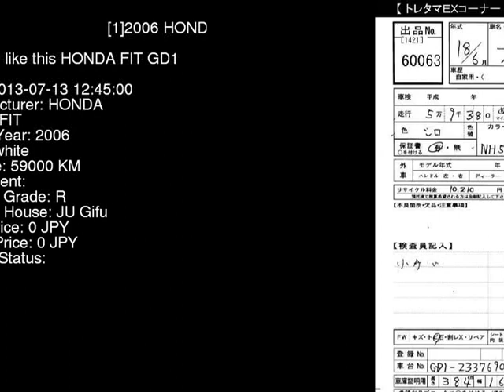2006 HONDA FIT GD1 - Japanese Used Car For Sale Japan Auction Import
2006 HONDA FIT  GD1 - Japanese Used Car For Sale Japan Auction Import GD1,HONDA,FIT,jdmvip,vip,jdm,cars,japan,jdmvip.com,japanesecars,usedcars Japanese Used JDM Car For Sale At Auction in Japan for Import